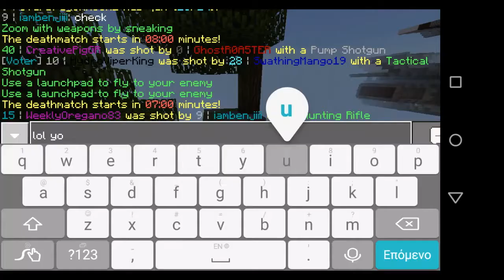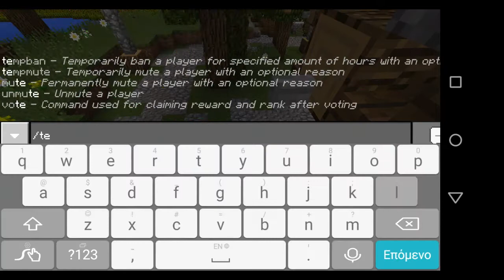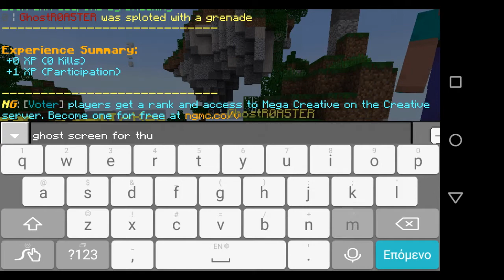My skin killed me [Minecraft-fortnite]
Συνεργατες

Messenger
CreativePig Gaming

Skype
Creative Pig

Xbox
CreativePigGR